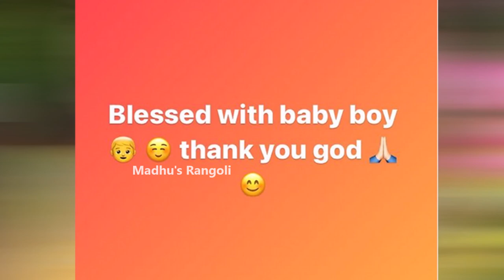Serial Actress Latha Sangaraju Given Birth to New Born Baby || Madhu's Rangoli